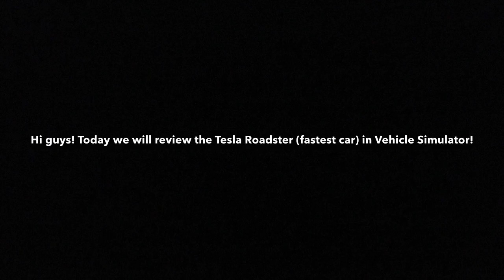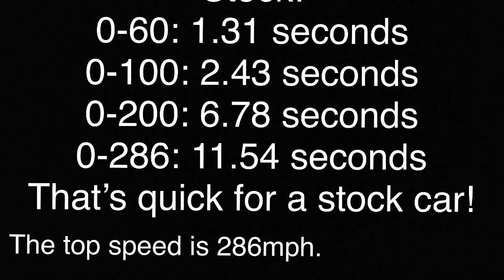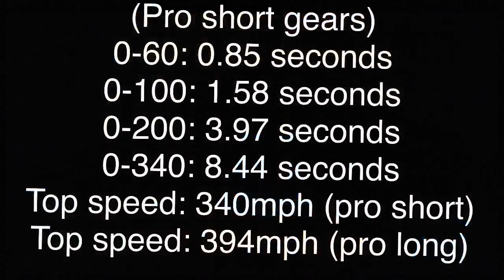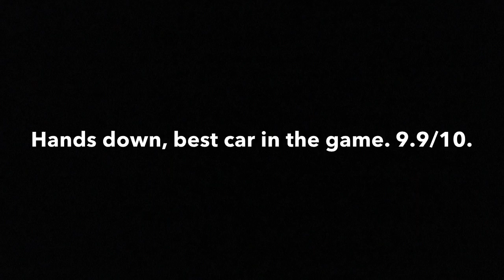Roblox | Vehicle Simulator | Tesla Roadster 2.0 Review! (READ DESC)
Hey guys! So i decided to redo the Tesla Roadster 2020 review because the other one sucked.
In case you didn’t know, i have a discord server now! Here it is

Roblox: MikkelTheRich